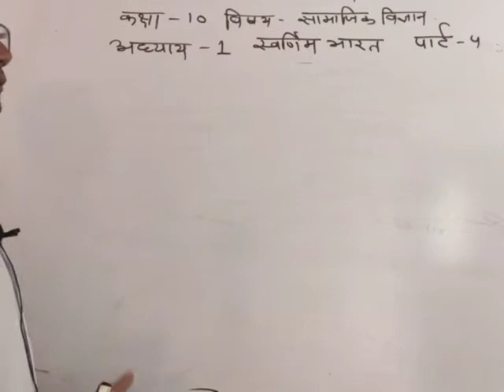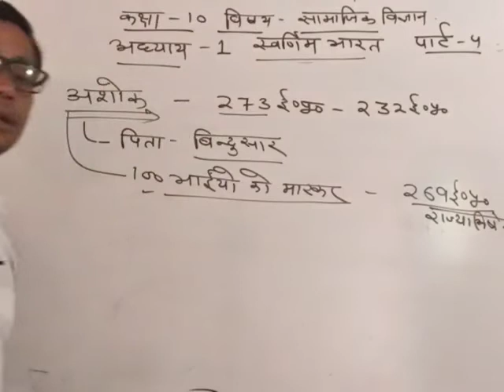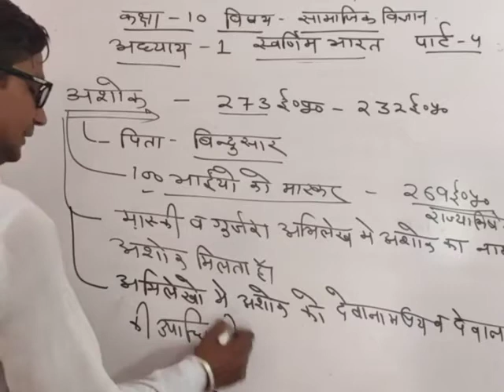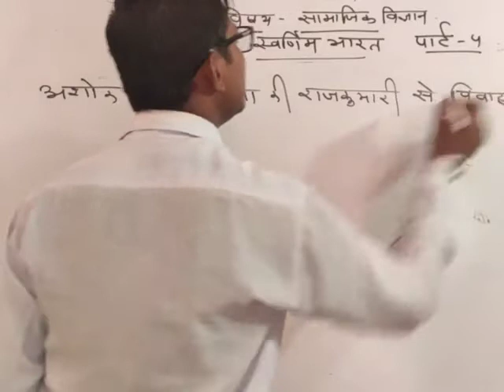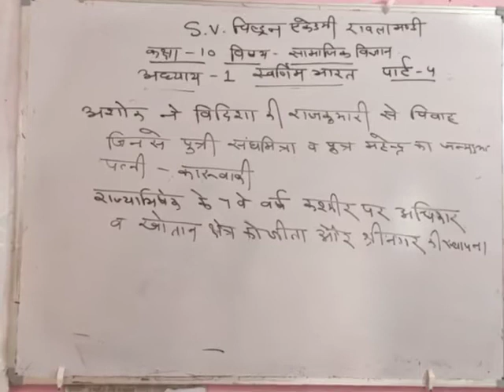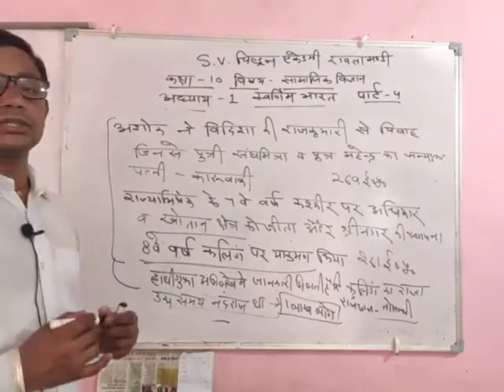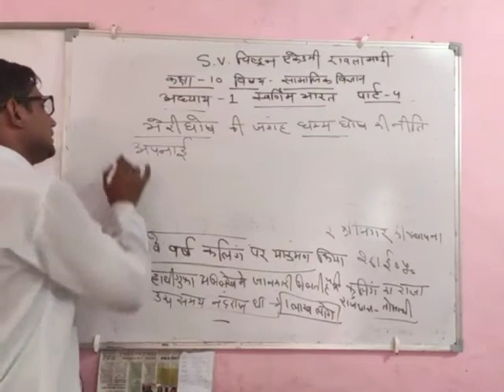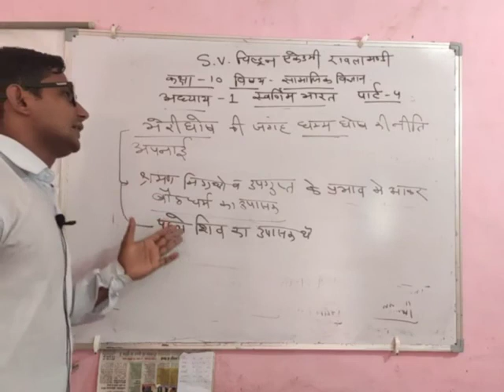17-07-2020 class 10th(H.M) समाजिक विज्ञान अध्याय 1(सवर्णिम भारत भाग 4)